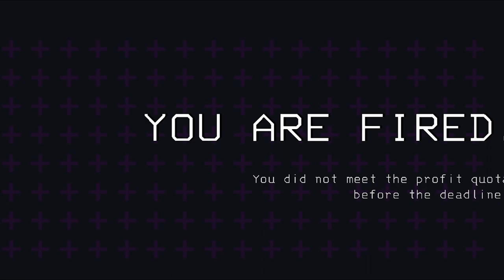Lethal Company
Abbassate l’audio